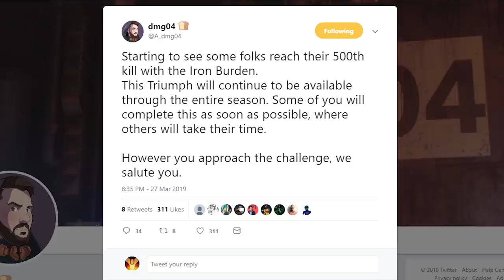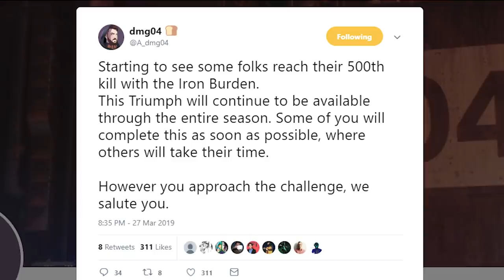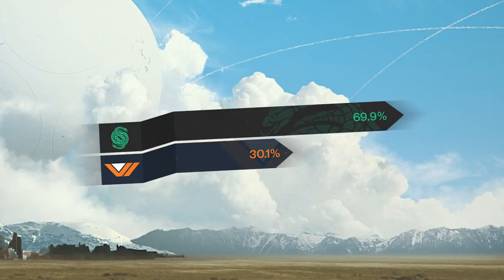Destiny 2 - HUGE NEWS UPDATE! Exotic Leaks! Season 7!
Destiny 2 News! Exotic Leaks! Arc Week! April Update! The Revelry! Season 7! Hawkmoon! Dark Drinker!

Sources

Did you recognize the film that I paid homage to in the intro? If so what was the film? I'll be really impressed if ya get it ❤😍👌